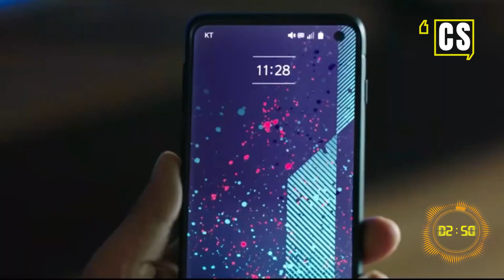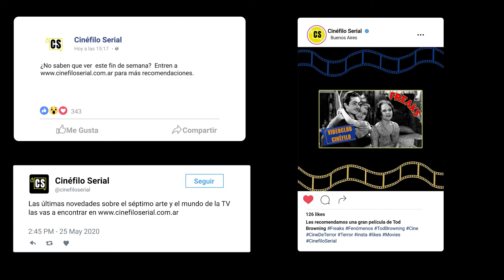Críticas en menos de 3 minutos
Si de películas de zombies se trata, el cine coreano sabe ofrecernos buenas historias. Esta vez de la mano de Il Cho con "Alive", una película que se puede ver por Netflix y que nos recuerda un poco la pandemia que estamos viviendo. Acá nuestra crítica en menos de 3 minutos.